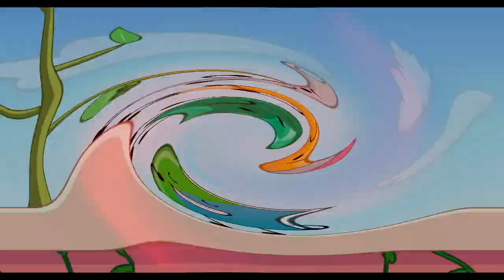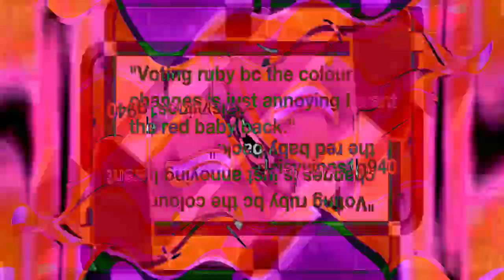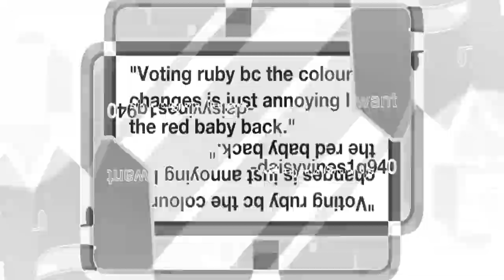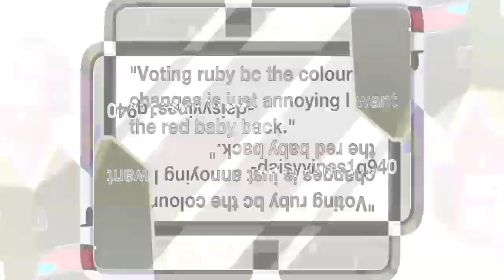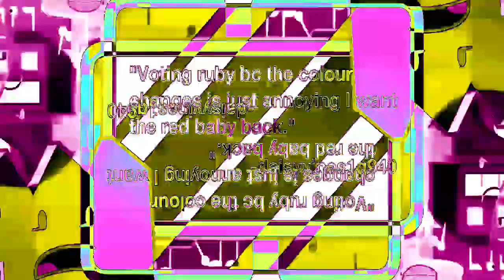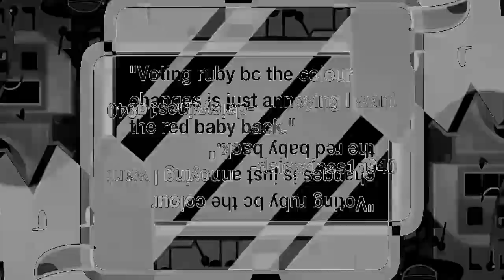Veg Replace Tennis BFDIA 15 Spore Day Rounds